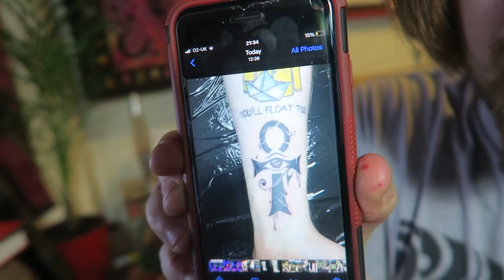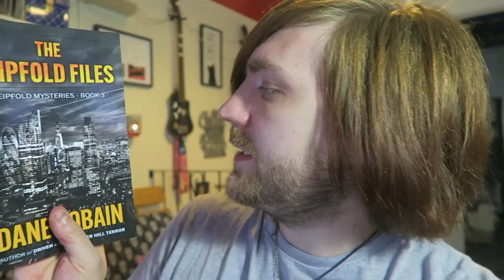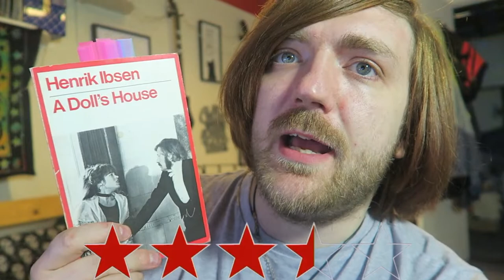#163: Hannah, Levin, Ibsen, Atwood, Heller, Stevenson, Seneca, More! [READING VLOG]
It's vlog time!

BOOKS MENTIONED:
Sophie Hannah - The Killings at Kingfisher Hill
Ira Levin - The Stepford Wives
Dane Cobain - The Leipfold Files
Ruth Blackmore and James McConnaghie - Paris Directions
Henrik Ibsen - A Doll's House
Margaret Atwood - Murder in the Dark
Joseph Heller - Catch 22
Robert Louis Stevenson - An Apology for Idlers
Seneca - On the Shortness of Life
Ira Levin - The Boys from Brazil